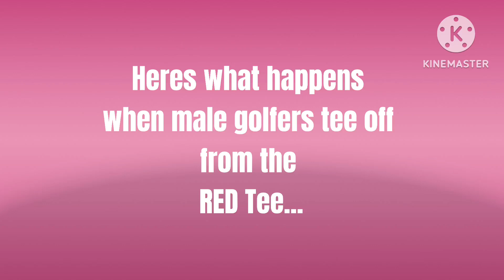Red Tee Challenge !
The gang at it again playing RED tee this time round. Watch how we all thoroughly enjoy the usual banter pre game.